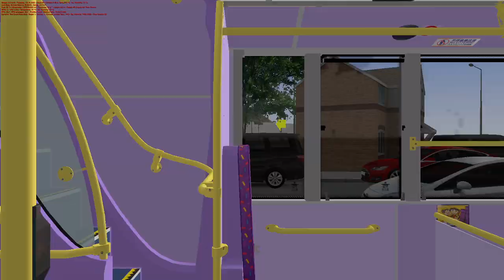[OMSI2] Cherryland 4R - Jaguar Station - 9149